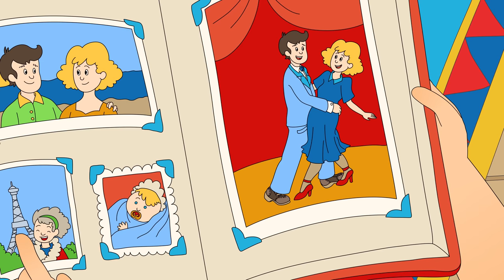Funny Animated cartoons Kids | Caillou's Favourite Shirt | WATCH ONLINE | Cartoon movie